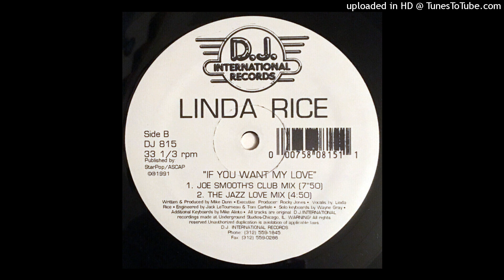Linda Rice - If You Want My Love (The Jazz Love Mix) 1991 Chicago DJ International